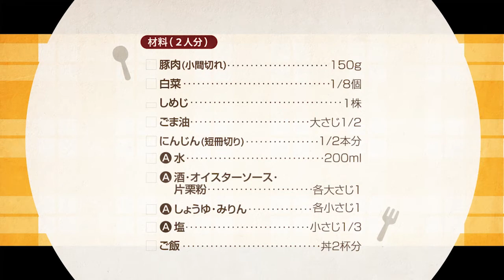211004 豚肉と白菜の中華丼